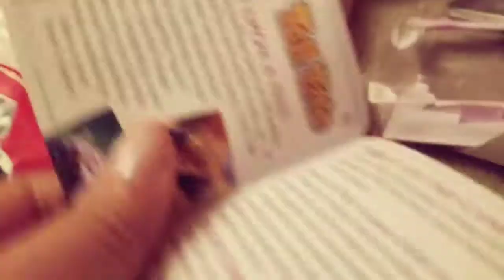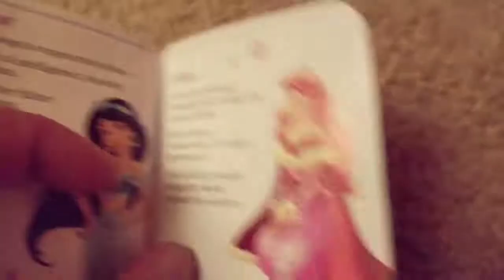What's in you Shoppin Bag?